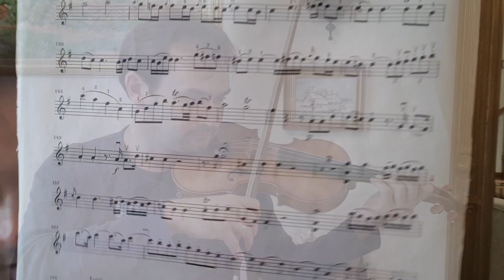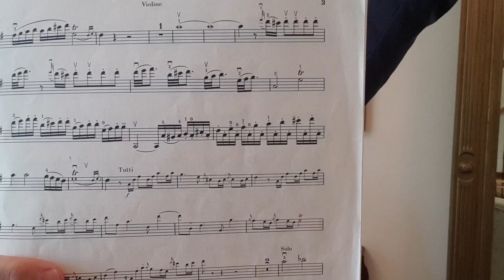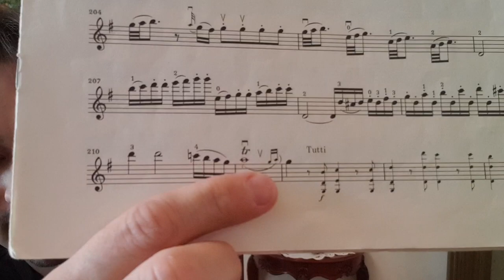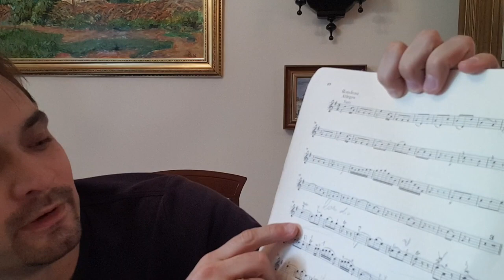StayHomeWithViolin with Janusz Wawrowski 6bis - Trills in Mozart vol 2.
Episode 6bis: Trilles in Mozart continued

Some time ago I have started my Q&A sessions on Facebook and Instagram trying to answer couple of questions regarding violin playing I have received from my students. Did not expect that soon enough my mailbox would be filled with so many queries from violin lovers! Thank you all for being active and curious.

Janusz Wawrowski plays on Antonio Stradivari violin Polonia 1685, courtesy Roman Ziemian.